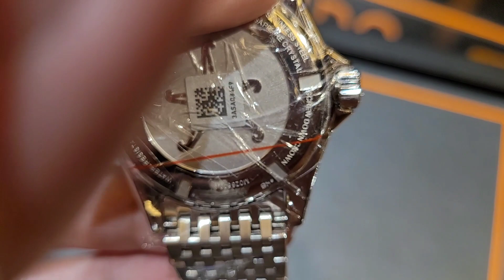美度海星復古潛水錶/榮記錶行 Mido Ocean Star Tribute/ Wing Kee Watch Co.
Mido Ocean Star is certainly a dive watch worth considering. This tribute edition also aligns with the trend of heritage and vintage divers. The orange second hand just pops!